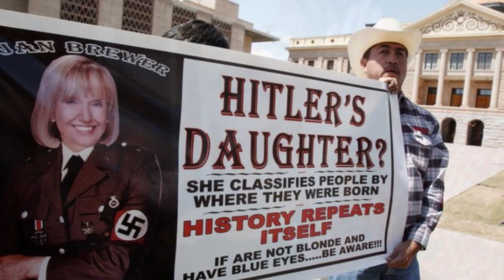Linda Sanchez - AZ Immigration Law Is 'Classist'_0001.wmv